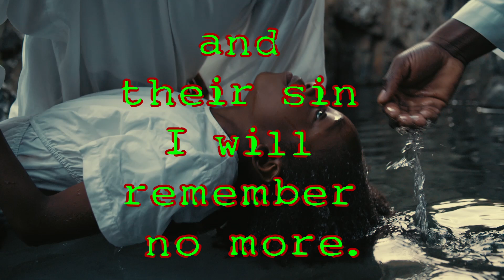For they shall know me (Jeremiah 31:34)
Verses:
Jeremiah 31:34
34 No more shall every man teach his neighbor, and every man his brother, saying, ‘Know the LORD,’ for they all shall know Me, from the least of them to the greatest of them, says the LORD. For I will forgive their iniquity, and their sin I will remember no more.”

Short piece of music is ‘Edge of Possibility’ by SPEARFISHER